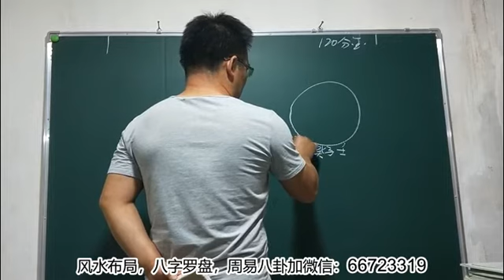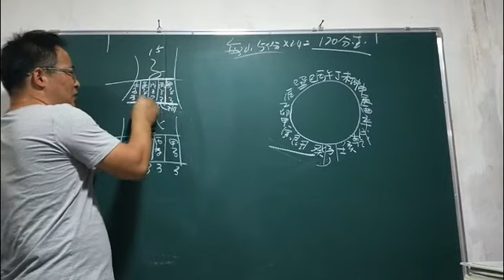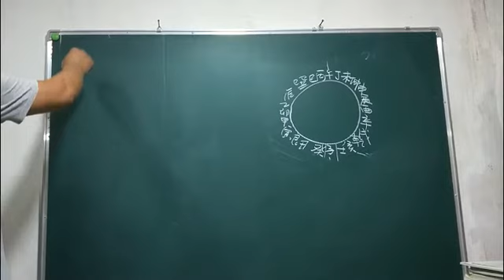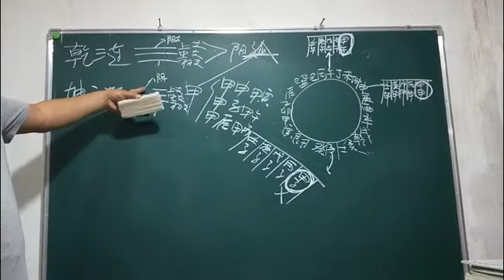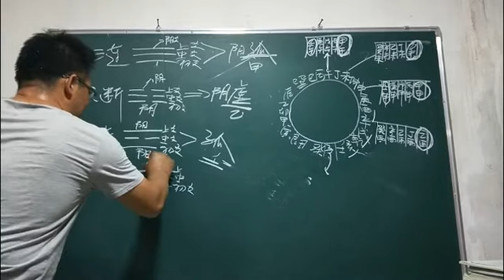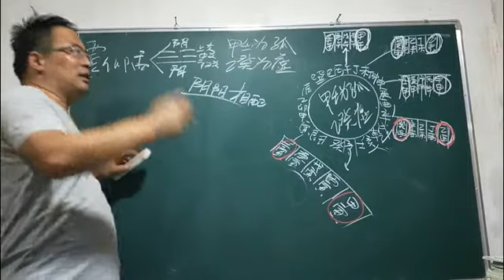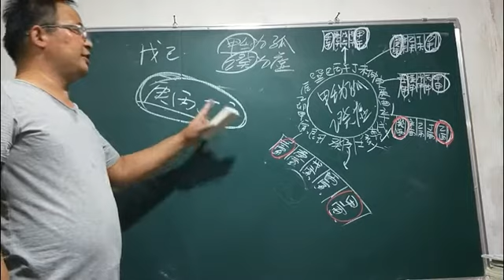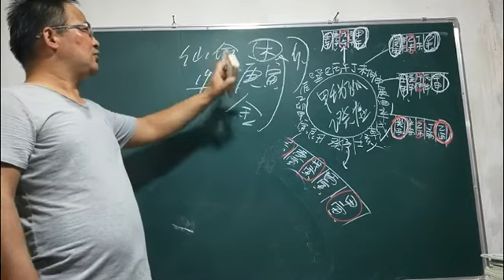堪舆风水中二十四山分金的具体用法及介绍